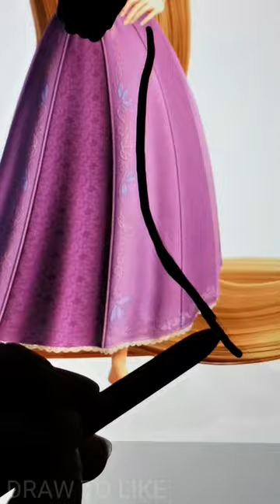Disney Tangled: Rapunzel Transformation into Maleficent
Hello everyone! I am very glad to see you on my channel) Here you will see the transformation of different characters, princesses. Hope you will have interesting experiences when watching my videos.
Today I drew Rapunzel's transformation into Maleficent .
If you want to see the transformation of your favorite character, write to me in the comments) Have a wonderful mood!